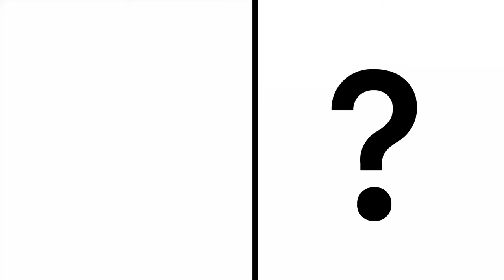Presidents but BODYBUILDERS !💥 Politics💥 Presidents AI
All works belong to me - PEOPLE'S Channel.

in video:

Vladimir Putin, Joe Biden, Alberto Fernández, Anthony Albanese, Alexander Lukashenko, Luiz Inácio Lula da Silva,  Charles III,
Justin Trudeau, Xi Jinping, Emmanuel Macron, Olaf Scholz, Narendra Modi, Michael D. Higgins, Sergio Mattarella, Naruhito,
Andrés Manuel López Obrador, Kim Jong-un, Harald V, Yoon Suk-yeol, Felipe VI, Carl XVI Gustaf, Ignazio Cassis,
Recep Tayyip Erdoğan, Volodymyr Zelenskyy, Pope Francis and others.

When creating these videos, I use images that I create and edit myself. For this I use Adobe Photoshop and Davinci Resolve.
It takes about 6 hours to create these videos so that my viewers can enjoy watching various variations
of other famous people.